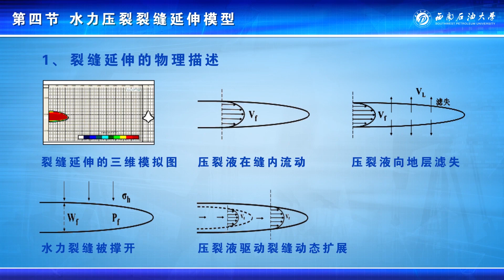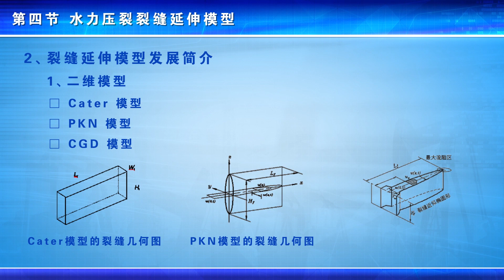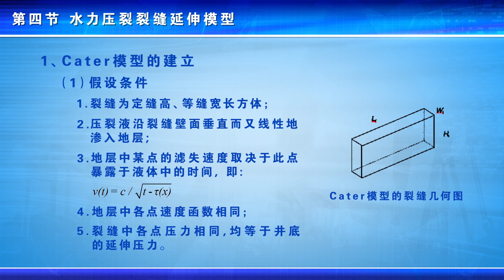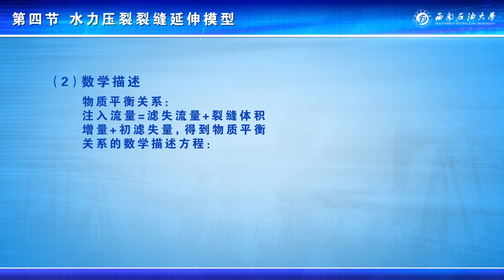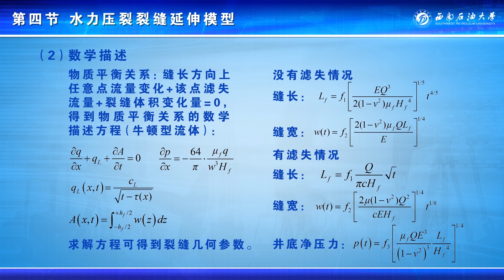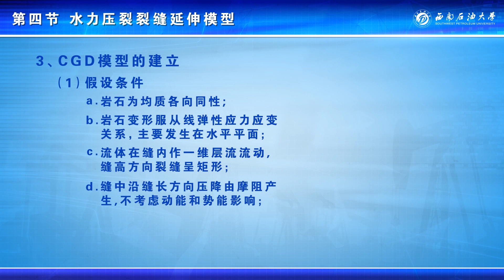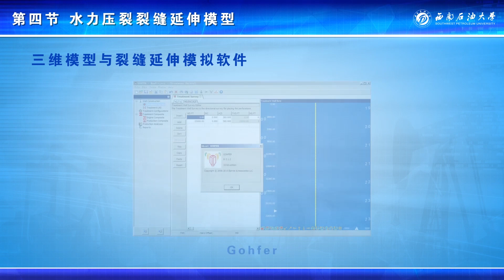5.4 Hydraulic Fracture Propagation Model